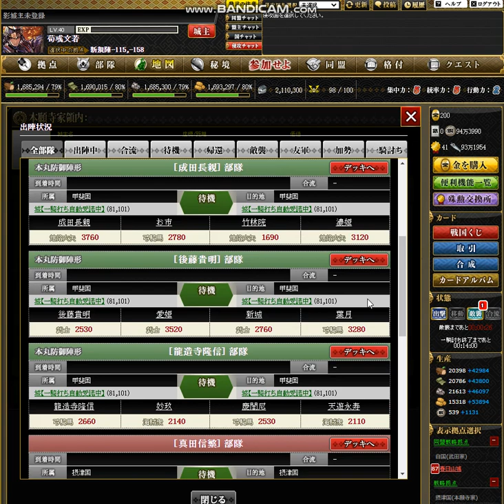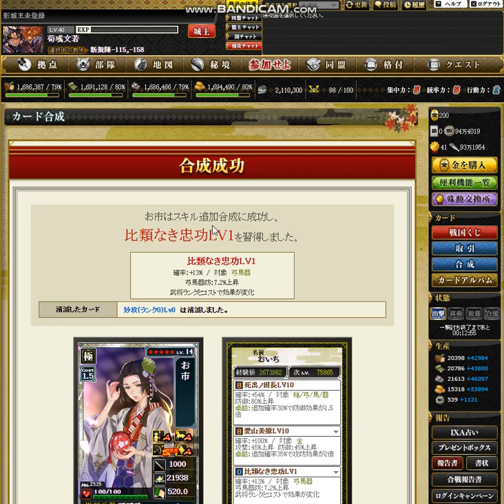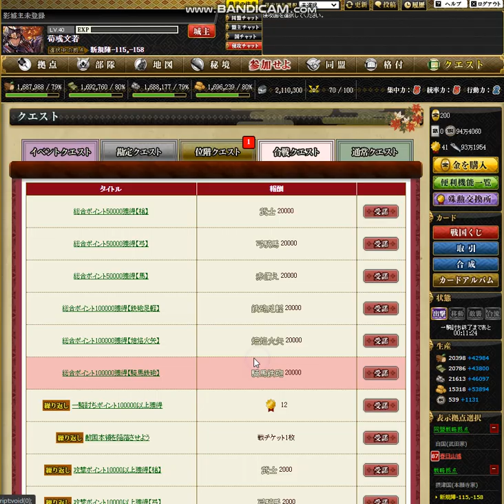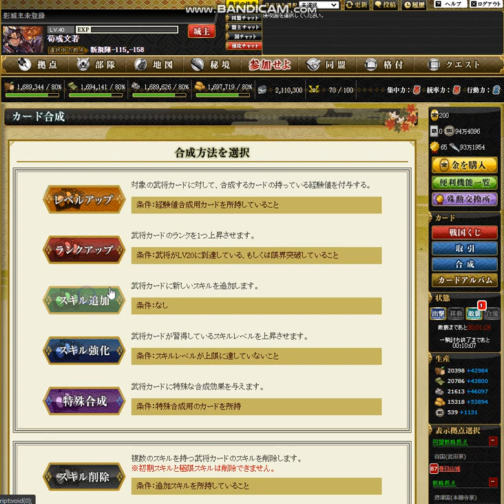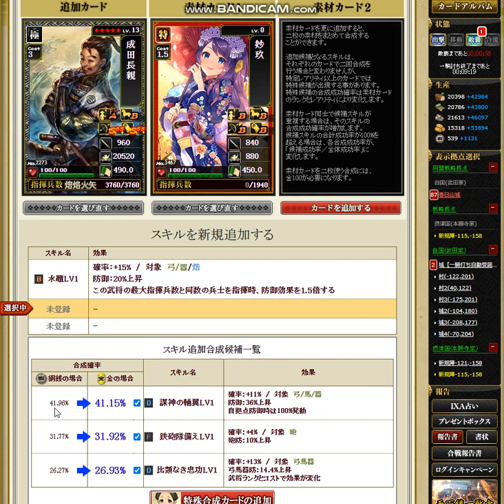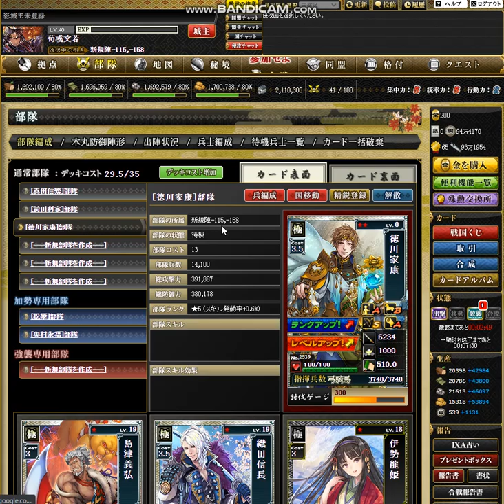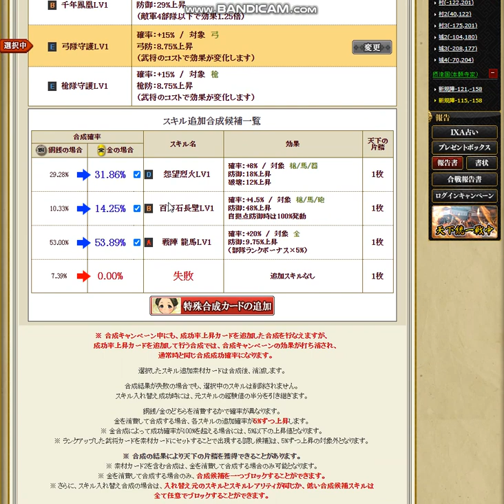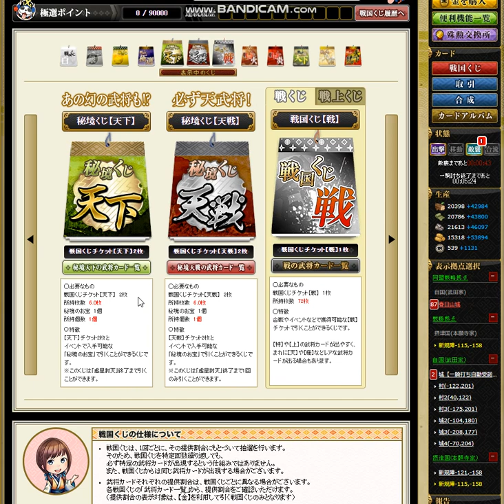【OG】戦国IXA Part７８ 荀彧文若 ～第３回天下統一戦６ 一騎打ち 【スタートオンゲームズ】【スタゲー】【JAPAGE】